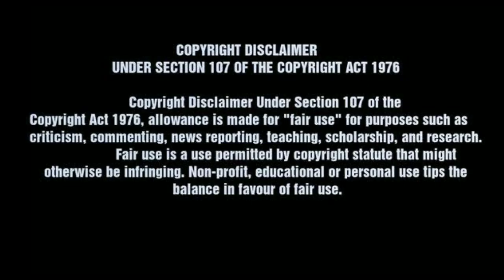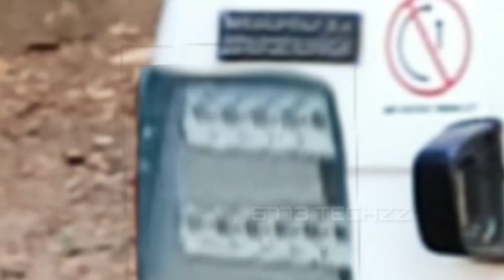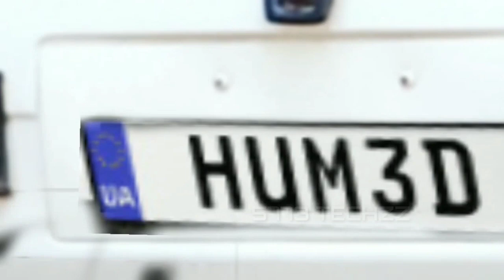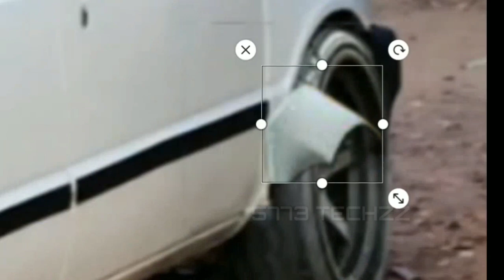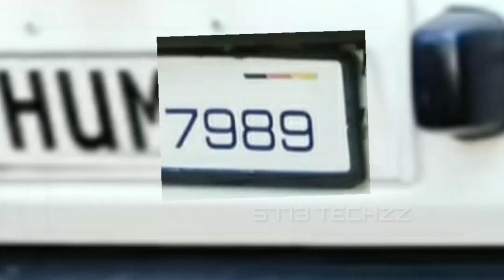Maruti 800 || modified stock model || Timelaps editing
we can do work for you...

maximum work can do
    # be patient

THANKZ NCS..(NCS NOCOPYRIGHT MUSIC)